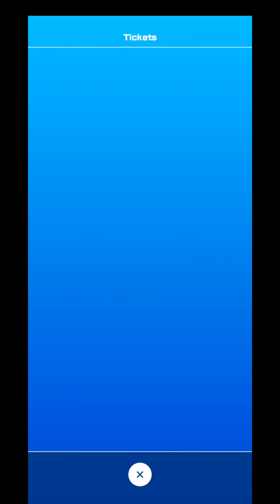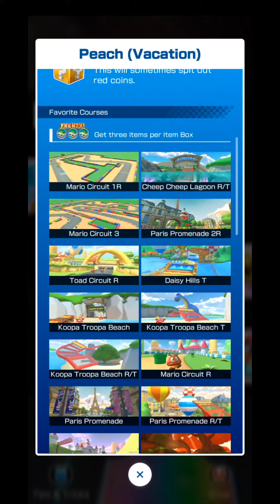Mario Kart Tour (Mario Tour) - ALL Cups but in 200cc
Today I will be doing an ALL-CUPS Clear video! But it will be cleared at 200cc speed. Today's All Cup Clear will be on the Mario Kart Tour's - Mario Tour! Mario (Racing) is in this tour as well. Hope you like this video~

💡 Have an idea for our next video? Let us know!